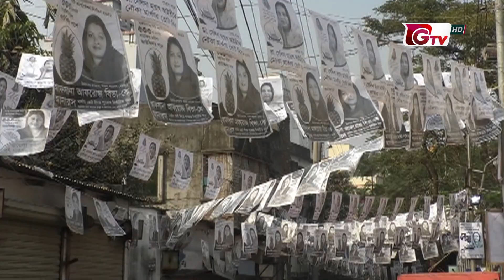মেয়র নির্বাচিত হয়ে সবার প্রতি কৃতজ্ঞতা জানালেন আইভি | Narayanganj Election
মেয়র নির্বাচিত হয়ে সবার প্রতি কৃতজ্ঞতা জানালেন আইভি | Narayanganj Election | 17Jan22